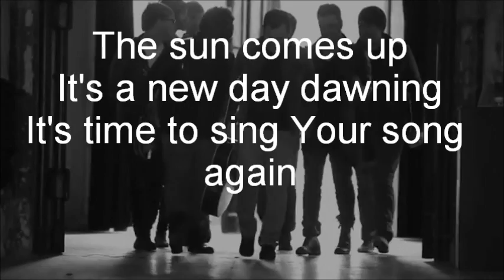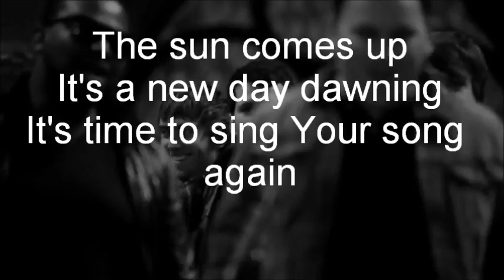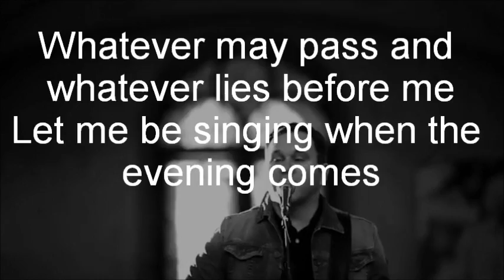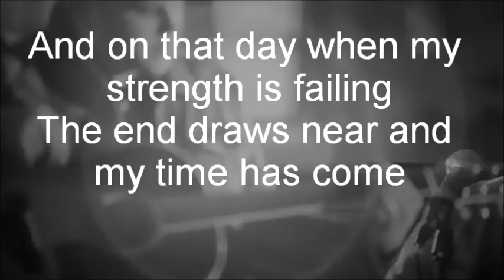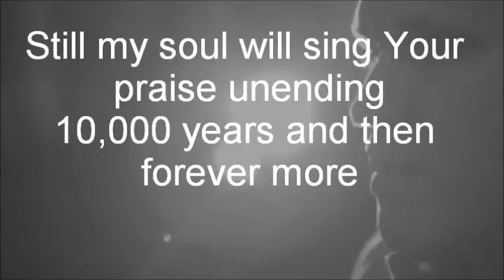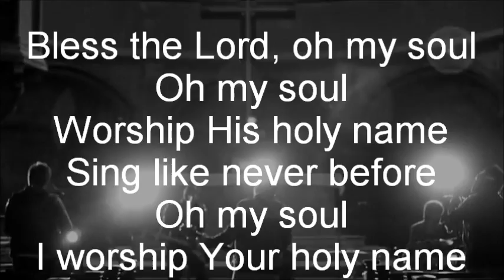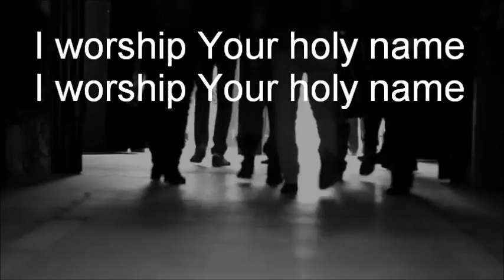10000 Reasons MR